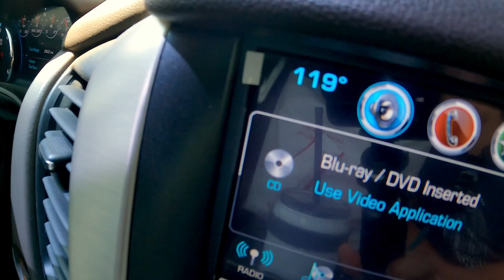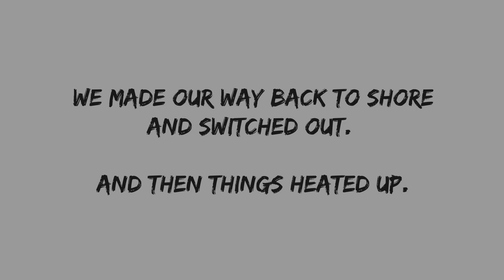FISHING DOG LAKE, WA | RAINBOW TROUT | BBAZ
In June of 2021 we met up with my family in Yakima, Wa for some non-stop Trout Action with the kids. Enjoy!!!

Make sure you adjust your settings to 4K!

Gear List and Recommendations:
Spotting Scope | Vortex Razor HD 27-60